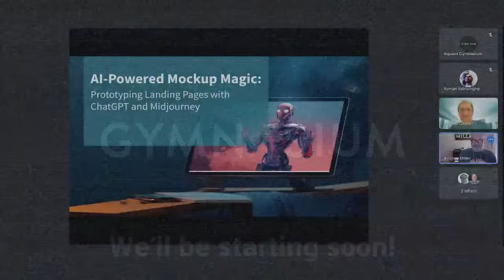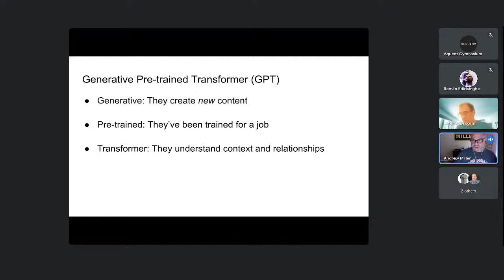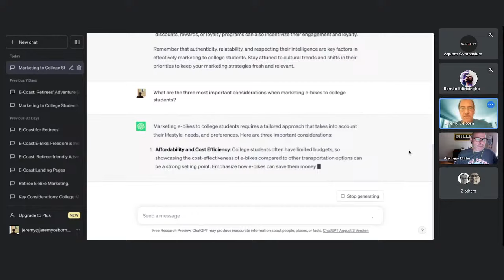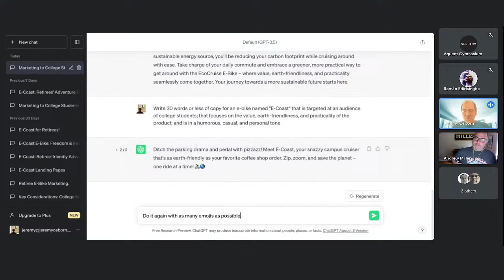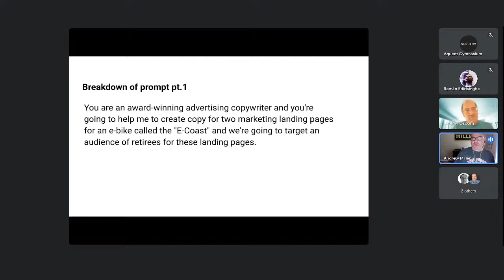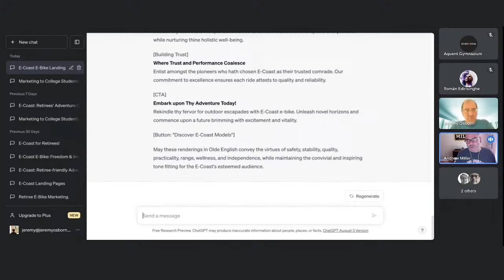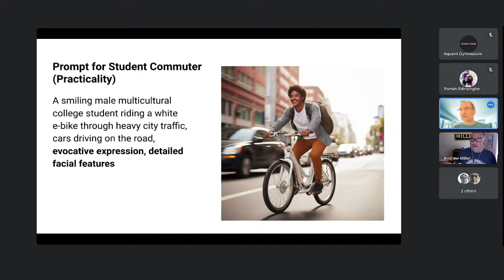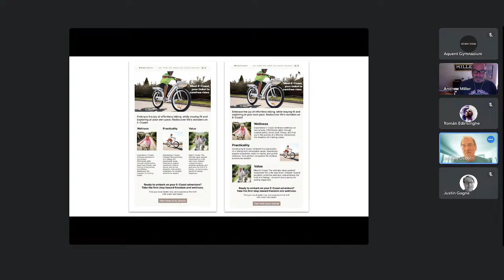AI-Powered Mockup Magic: Prototyping Landing Pages with ChatGPT and Midjourney